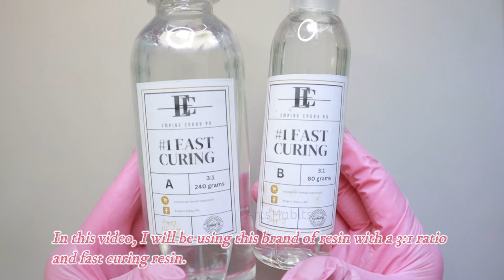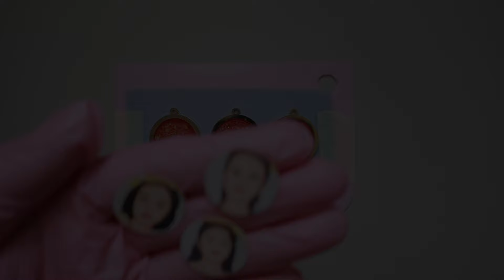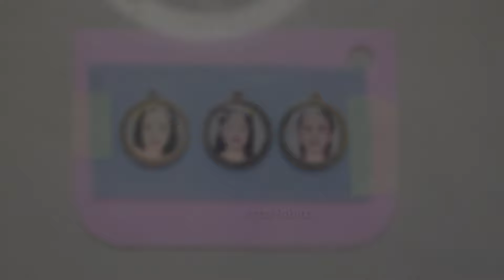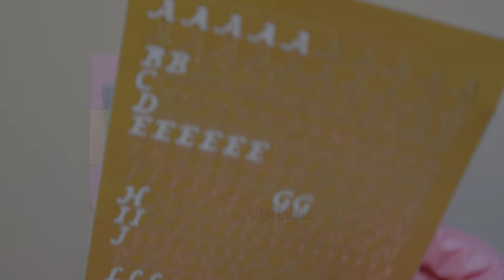Personalized Resin Necklace | Resin Necklace tutorial Ideas for Beginners | Photo in resin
Hello Crafters!
Another super easy resin jewelry ideas for small business.

How to Create Stunning Resin Letter Keychains Today!
Resin Letter Keychain Crafting - Everyone Fails But You!
Crafting Custom Resin Letter Keychains Made Easy for Beginners!
resin letters
swirling resin technique
resin swirl
alcohol ink pastel color resin letter
resin casting
pastel color resin letters ideas
pastel resin alphabet keychain
letter resin green black and white
Swirling Effect On Resin
how to resin letter keychains
gold flakes letter keychain
resin letter keychains resin letter keychains, how to make resin letter keychains, resin projects, resin letter keychain ideas, resin letter keychain tutorial, resin letter keychain with name, small business for beginner, epoxy resin arts, keychain letter